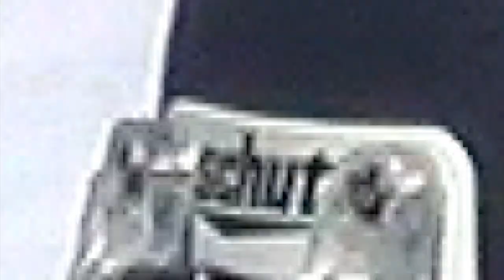Toledo Rocket Football Having Fun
There is time for work and there is time for play.
Toledo Rockets Work Hard Play Hard.